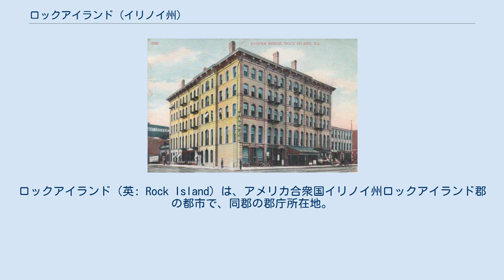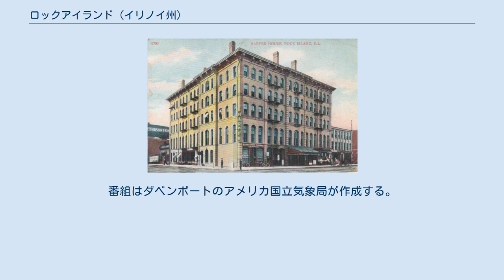ロックアイランド (イリノイ州)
ロックアイランド郡_(イリノイ州)
ロックアイランド（英: Rock Island）は、アメリカ合衆国イリノイ州ロックアイランド郡の都市で、同郡の郡庁所在地。
ロックアイランドという地名は、ミシシッピ川の大きな島に由来する。
この島は現在アーセナル島と呼ばれている。
2010年国勢調査での人口は39,018人。
モリーン、イーストモリーン、アイオワ州ダベンポート、ベッテンドルフとともに、クアッド・シティズを構成している。
クアッド・シティズ全体では約38万人の人口を抱えている。
市には国内最大の工廠であるロックアイランド兵器廠があり、約6,000人を雇用している。
 ロックアイランドでは歴史的な家屋、ダウンタウンの新しいマンション、中心街の新しい建物、木造の静養所など、様々な建物に入居できる。
ダウンタウンにはアートギャラリーや劇場、ナイトクラブ、カフェ、レストランなどが立ち並んでいる。
ゴルフコース、公園、カジノ、植物園、マリーナ、歴史ツアー、サイクリングロード、フェスティバル等、娯楽・観光も充実している。
 市は24/7 ウォールストリートが発表した「手ごろな住宅市場ベスト25」にリストアップされた。
 開拓者が入るまで、この地域は様々なネイティブアメリカン部族が支配していた。
19世紀初頭までは、主としてソーク族に支配されていた。
主要な村落であったソークヌク（Saukenuk）はロックアイランドの南側、ロック川沿いに位置していた。
米英戦争の後、1816年に連邦政府は防衛のためにアームストロング砦を築いた。
 ソークヌクはソーク族のブラックホーク酋長が生まれた場所である。
1831年～32年にかけて行われたブラック・ホーク戦争は、彼の名が冠されている。
アームストロング砦は、連邦政府軍の戦時中の司令部としての役割を果たした。
現在はブラックホーク州立史跡となっており、ソークヌクがもともとあった場所を含め、アメリカ合衆国国家歴史登録財に登録されている。
ロック川に沿ったハイキングコースや博物館も併設されており、周囲は森に囲まれている。
 ハーパー・ハウス シカゴ・ロック・アイランド・アンド・パシフィック鉄道は1851年にロックアイランドで組織された。
ロック・アイランド・ラインという曲でも知られている。
19世紀後半には開発の一環として、ハーパー・ハウスとロックアイランド・ハウスの2つの高級ホテルが建設された。
ロックアイランド兵器廠では1880年代からアメリカ陸軍の装備品や兵器を製造している。
鉄道は1980年に倒産し、清算された。
 ロックアイランドは市の地理的条件のため、橋梁についての豊富な歴史を持っている。
 1856年、アーセナル島とダベンポート間にミシシッピ川を渡河する初の鉄道橋が架けられた。
蒸気船の操舵手の多くは橋がわざと航海を難しくさせるような場所に設置されたと感じており、この対立はセントルイスの蒸気船対シカゴの鉄道といったライバル関係に示されていた。
橋が開通してから2週間後、蒸気船エフィー・アフトン号が橋に衝突し炎上した。
橋は大きく損傷した 。
エフィー・アフトン号のオーナーは橋の会社を訴えた。
弁護士団の一員であったエイブラハム・リンカーンは鉄道側を弁護した。
このテストケースは合衆国最高裁判所で争われ、1872年に鉄道に有利な判決が下された 。
当初の橋は現存していないが、アーセナル島には記念碑が遺されている。
 第15ロック・アンド・ダムとガバメント橋は上述の鉄道橋の南西にある。
ガバメント橋は1896年に完成した、上層が鉄道、下層が道路となっている珍しい橋である。
 ロックアイランドとダベンポートを繋ぐ橋は他に3本ある。
クレセント鉄道橋は鉄道専用の橋で、1899年に完成した。
センテニアル橋は自動車専用の橋で、1940年に完成した。
最も新しいのは、1973年に完成した州間高速道路280号橋（ジョン・F・ベイカー・ジュニア軍曹橋）である。
 第15ロック・アンド・ダムは世界恐慌期の1934年に公共事業促進局の計画で建設された、世界最大のローラーダムである。
このダムは洪水調節機能ではなく、川の航行を容易にすること目的としている。
 市の南側、マイラン市との間にはロック川が流れている。
マイラン市との間にはヘネピン運河やシアーズダムもある。
2007年、ロックアイランドとモリーンの市境付近とマイランを結ぶ新しい橋が完成した。
これにより、マイラン市やクア...